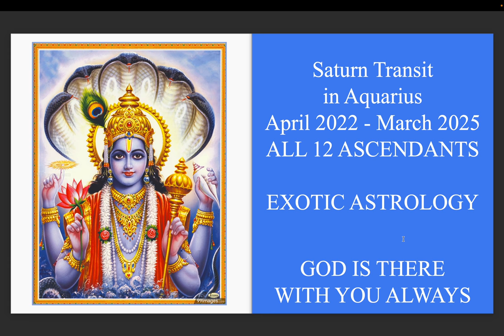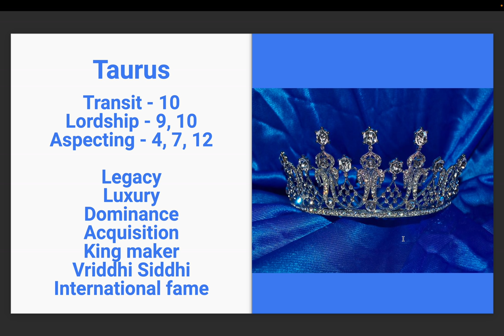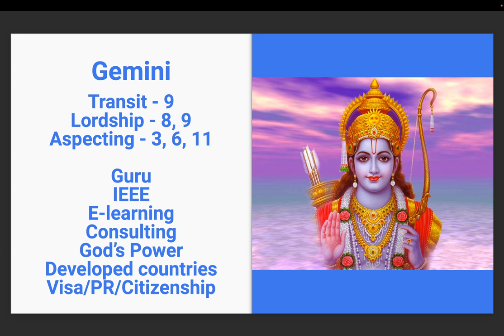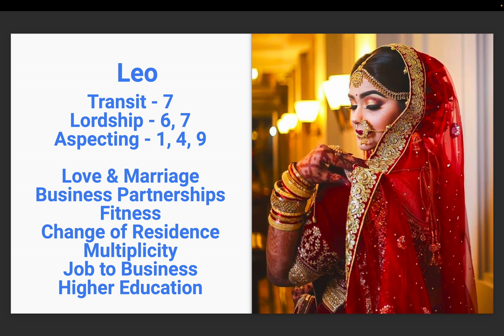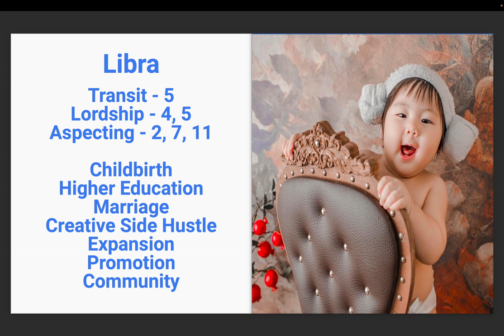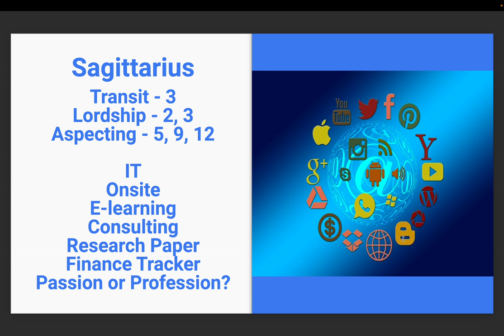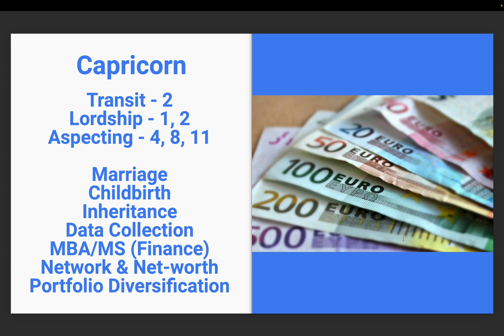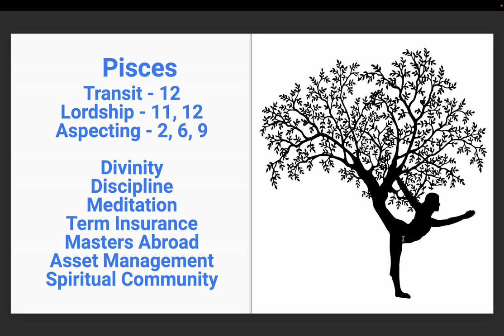Saturn transit in Aquarius 2022-25 All 12 Ascendants - Power of the entire Universe is with you